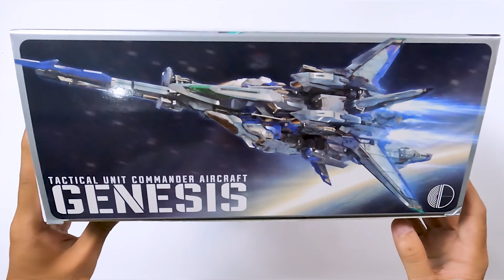[UNBOXING] GENESIS ASSEMBLY METAL Ver. | Infinite Dimension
Unboxing mẫu Gunpla từ nhà Infiniti Dimension: GENESIS